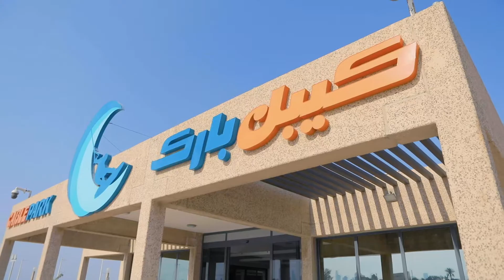Cable Park at Green Island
The first Cable Park in Kuwait is here! Get on a wakeboard, kneeboard or water ski, and take a plunge into the world of water adventure. Join us at the Green Island and escape the everyday!